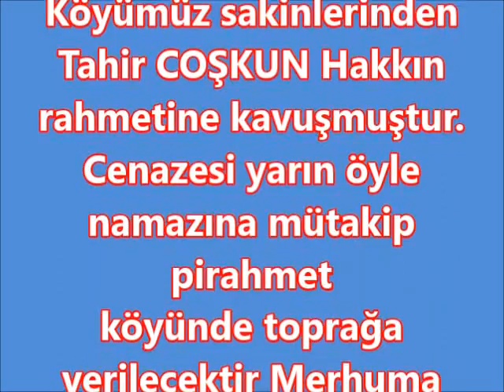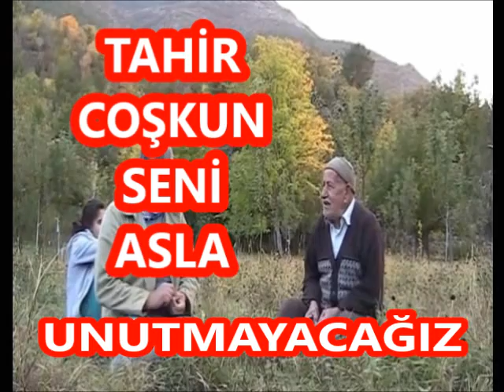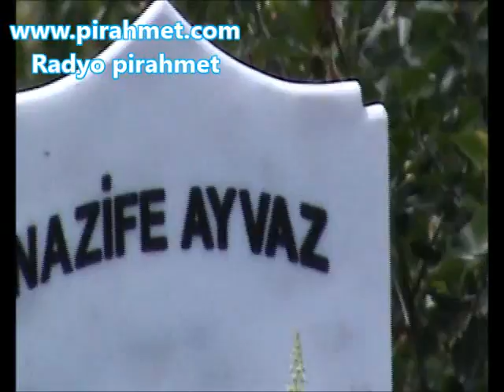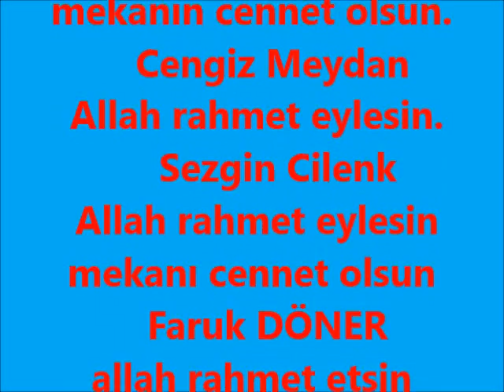TAHİR COŞKUN SON PERDE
ALLAH Rahmet Eylesin , Mekanı Cennet Toprağı Bol Olsun